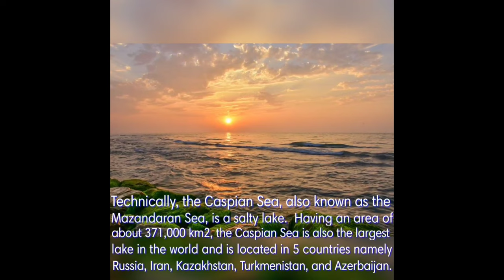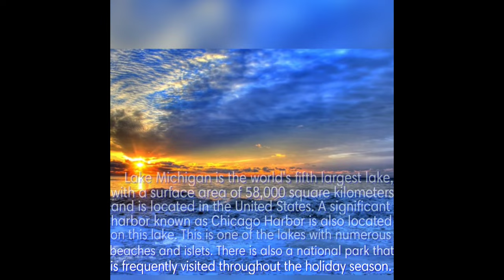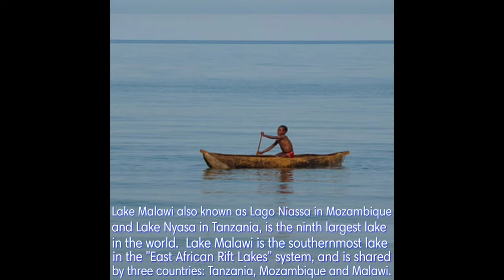10 Largest Lakes In The World